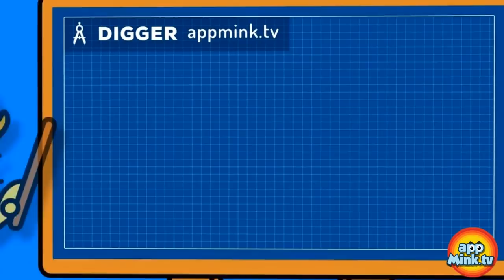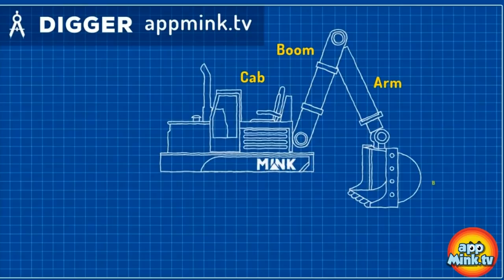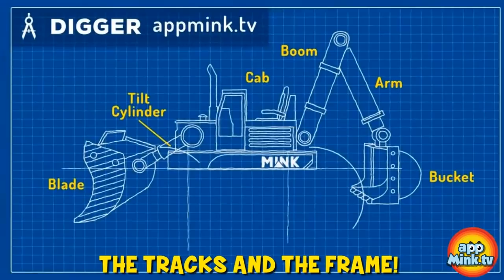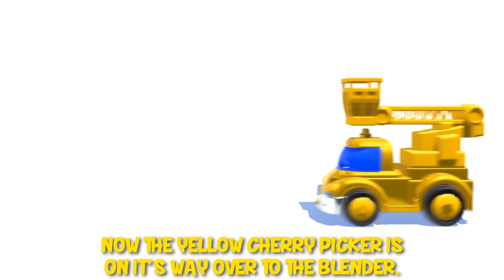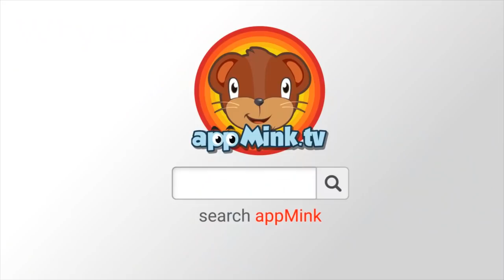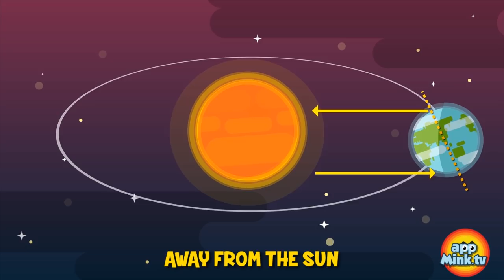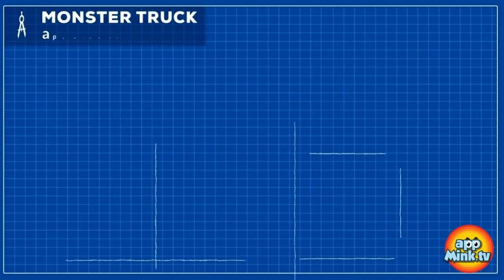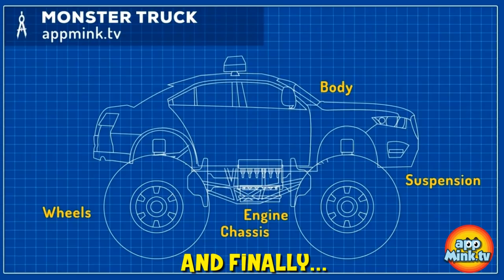Learn Color | Kids Dance Song | Old MacDonald Had a Farm | Truck appMink Kids Song & Nursery Rhymes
0:04 appMink Learn Color with Vehicles - Colour Learning for kids, Educational Train Videos for Kids
2:05 Wika Waka Kids Dance Song | Nursery Rhyme and Children's Song
5:09 Old MacDonald Had a Farm - Popular Nursery Rhymes & Children Songs with Farm Animals
7:44 Garbage Truck Fight - appMink Team Saves Appmink Town, Garbage Truck Videos for Kids
12:45 Fire Truck Song | Dad and Amy save the Cat | Fire Truck Rescue Song and Nursery Rhymes appMink
14:52 appMink Making a Digger - Construction Digger rescue the Steam Train
22:01 appMink Team Police - Mink, Police Car & Walkie Talkie Against Evil Dr. Pig, Chase Cars Kids Cartoon
26:13 Kart Racing with Mink - Monster Truck, School Bus, Fire Truck & Construction Toy Truck Cars Race, Go Kart Racing, Kids Animation
31:47 appMink Cadet Police Cars game with Up Down
32:26 Yes Yes Fire Truck Song ft. Crane Truck Yellow School Bus & Steam Train appMink kids video Nursery
34:41 Appmink Team Police Chase Part 2 - Police Car & Police Helicopter Saving appMink Town
39:22 Superhero Family Song | Kids Dance Song | Save the tree song
41:44 appmink Crane Truck gets too excited at the Award Ceremony
42:56 ABC Song for Baby - Babies Learn Alphabet Phonics, Learn ABC, Children Songs
45:59 appMink Learn Color with Vehicles- Colour Learning for kids, Educational Toy Vehicles Videos for Kids
49:17 appMink make a toy carrier truck with crane truck school bus and hot air balloon
53:28 appMink police academy - police cadet training - build baby police car
56:52 appMink Learn Color with Vehicles- Colour Learning for kids,  Educational Toy Vehicles Videos for Kids
1:00:31 Kids Learn to Count with Monster Trucks - Number learning videos for children, Educational Monster Truck videos for children
1:02:29 Build Crane - appMink Building Vehicles Videos, Educational Toy Crane Videos for Children
1:05:37 appMink Academy : Why do we have seasons - Educational Videos for Children
1:12:41 appMink Police Car tricked by Evil Bus with Giant Soap Bubble
1:14:31 Boo Boo Song Kids Song & Nursery Rhyme - appMink
1:17:15 Ten in the bed | kids songs & nursery rhyme by appMink
1:20:20 appMink Easter Egg Hunting with Evil Bus, Ambulance and Police Car
1:24:38 appMink Police Car Monster Truck Make Over - How to create a Big Foot Monster Truck Police Car, Educational Videos for Children
1:28:25 Build Monster Truck - appMink Building Vehicles Videos, Educational Monster Truck videos for children
1:31:02 appMink Fruit Train - Kids Learn Fruit Name with Steam Train
1:36:46 appMink Learn Color with Wooden Trucks - Colour Learning for kids, Educational Wooden Trucks Videos for Kids
1:38:46 Highway Chase -  Double Police Cars Chase Evil Bus, Cars Kids Cartoon & Kids Videos
1:41:37 Fire Truck Song | Dad and Amy save the Cat | New Fire Truck Rescue Song and Nursery Rhymes appMink
1:43:43 Police Helicopter - Make a Police Chopper with Toy Monster Truck & School Bus, Educational Police Vehicles Videos for Children

appMink

appMink helps children to:

★ Become Independent

★ Develop Self-Confidence